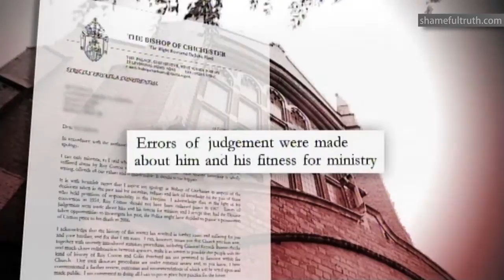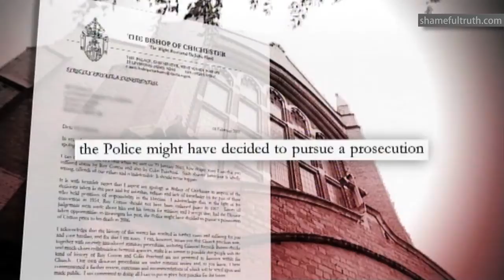Bishop Apologises to Abuse Victims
BBC report covering the rare, if not unprecedented apology by the Bishop of Chichester to two victims of childhood sexual abuse at the hands of Roy Cotton.

Originally aired on the BBC on March 1st 2011.